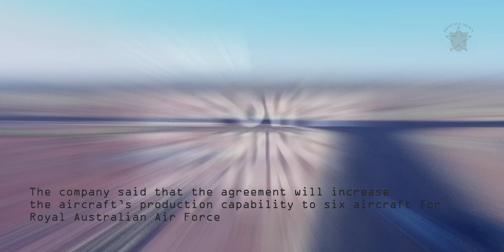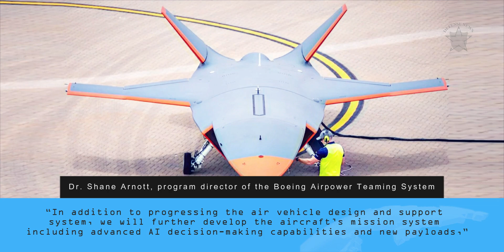build more Loyal Wingman combat drones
latest news
Aerospace giant Boeing has confirmed that the Australian government has awarded a $115 million contract to build three more Loyal Wingman unmanned aircraft for the Royal Australian Air Force.